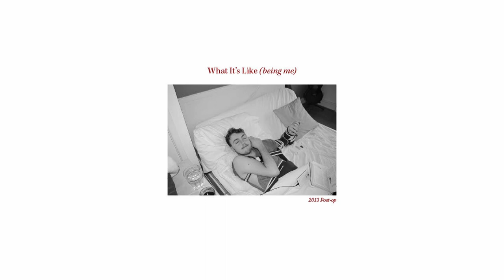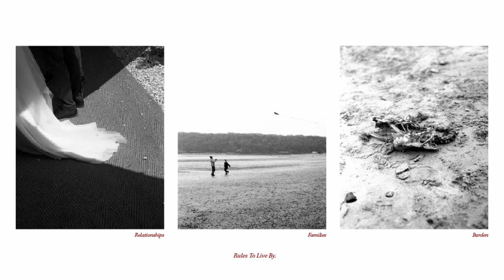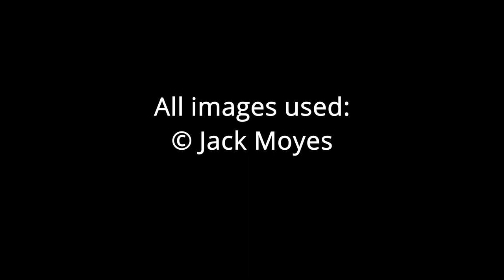Neil Gibson interviews Jack Moyes